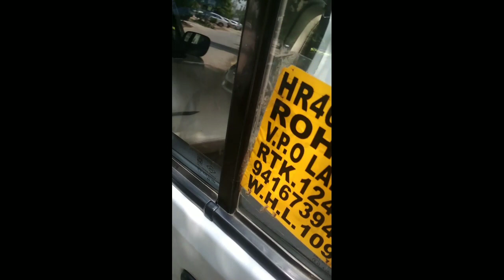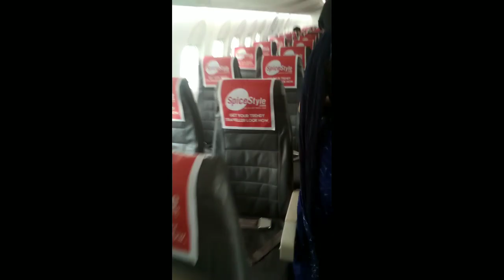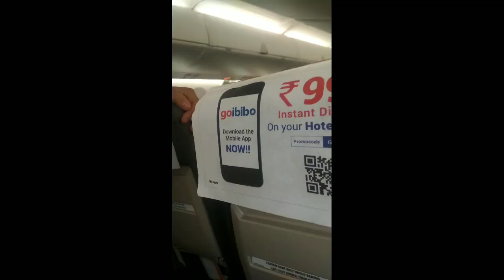! Delhi to Adampur! My first flight experience spicejet .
I hope you guys like this vlog and there will be no vlogs for some times

This song is of Bhuvan bam (bb k vines)